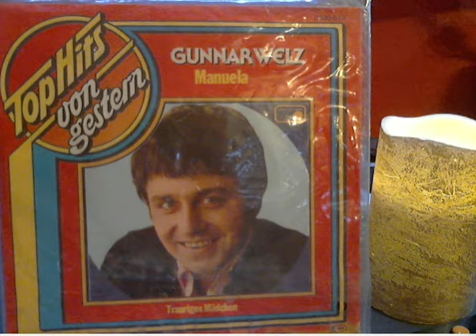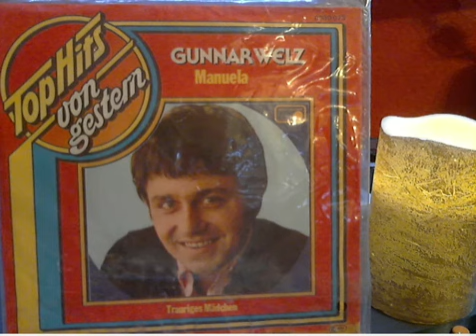Gunnar Welz Manuela